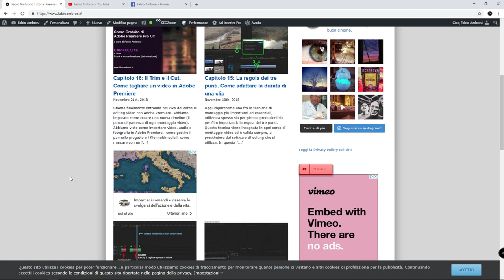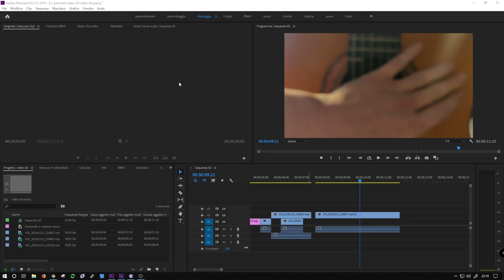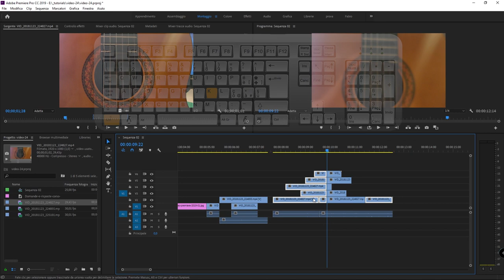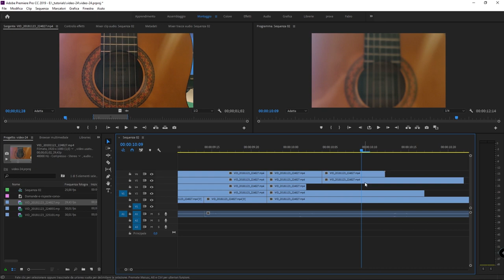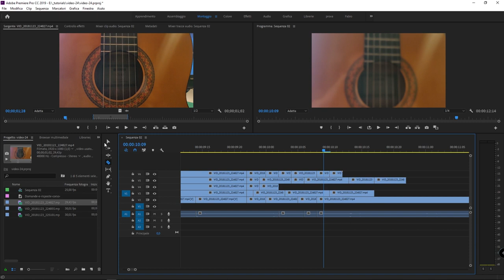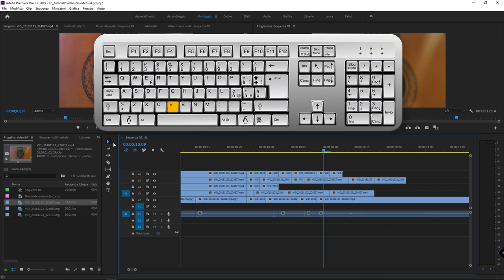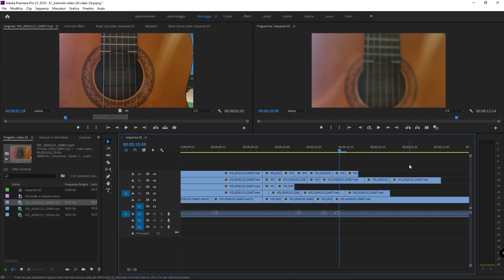#24 - Trim e cut. Come tagliare le clip in Premiere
Corso di Adobe Premiere: in questo tutorial vedremo il Trim e il Cut. Entrambi i termini possono essere tradotti in italiano con la parola "tagliare" ma hanno due scopi diversi. Il cut taglia in due gli elementi multimediali selezionati; il trim allunga o accorcia la durata dei blocchettini della timeline. In questo tutorial vedremo come tagliare le clip in Adobe Premiere e impareremo a fare...un cut!